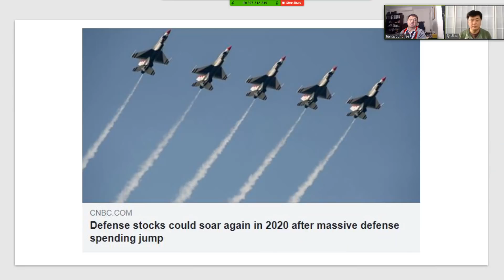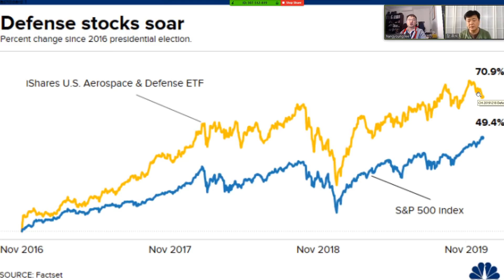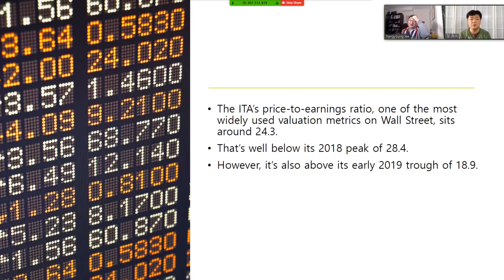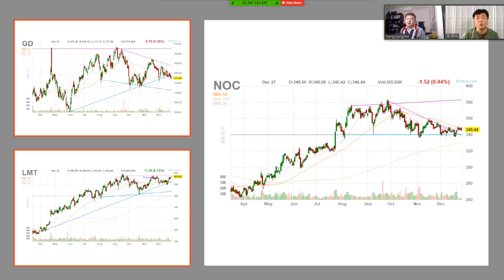2020년에도 우주항공 방위산업섹터에 주목해야 ITA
2020년에도 우주항공 방위산업섹터에 주목해야 ITA,  록히드마틴
✍ 2019년 송년 잔치 특별 이벤트 3

PBJVNJYR3H63
사용기한: -2020년 2월1일
사용대상: 5만원 이상 강의

VQX0DKDZMWX7
사용기한: -2020년 1월1일

3) 연말까지만 진행하는 2019년 최고인기 강좌 묶음 패키지

▶ 모닝스타를 활용한 인생종목 찾기, 재무제표 종목 분석법

✍ 이항영 교수 특강 Barron's 선정,월가에서 주목하는 2020년에 주목할 소형주 5개

📢 *B급" S&P 500, 다우 30, 나스닥 100 기업개요 공동구매

▶(남성용) 미국주식에 미치다, 크리스마스 특별 선물 페키지 "세상에 없는 선물"

✍(여성용) 미국주식에 미치다, 크리스마스 특별 선물 페키지 "세상에 없는 선물"

▶(아동용) 미국주식에 미치다, 크리스마스 특별 선물 페키지 "세상에 없는 선물"

▶블랙프라이데이 스페셜 패키지 ★66%할인★ 이벤트 수강신청

▶이항영교수 키움증권 해외주식 홍보대사 위촉기념 ㅎ 40달러 받고, 키움에서 미국주식 시작하자 이벤트 신청

▶ (제2탄)2020 주도주 선점 (先占) 프로젝트 2.3 + 배당투자홀로서기 프로젝트3부 +재무분석 생기초 2부

✍[63%초특가 할인]초심자를 위한 핵심상의 스페셜 패키지

▶이항영 교수 ETF 특강 시리즈: 카멜레온 ETF (총 분량 46분25초) + ETF 헝거게임 (총 분량 20분 52초) 수강 신청 (수강료 29.000원)

✍ 2020 주도주 선점 (先占) 프로젝트 + (특강) 재무분석 기초과정 마스터

📢 S&P 500, 다우 30, 나스닥 100 기업개요 공동구매

✍ 미국주식 투자자 필수 사이트 빅5, 500%활용법 +2019년 하반기 유망종목 12